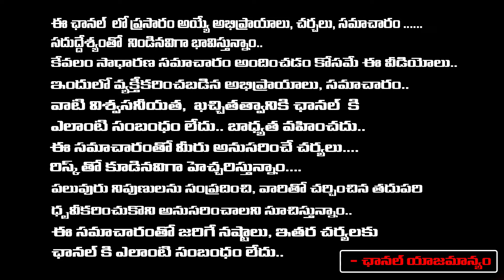KCR Brother Son Arrested | CM Revanth Reddy | Red tv Talkies